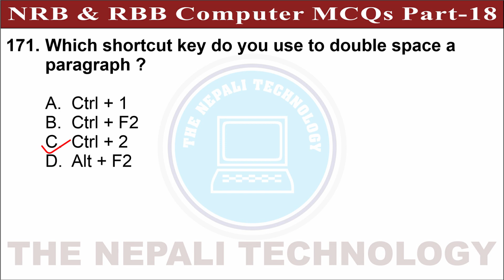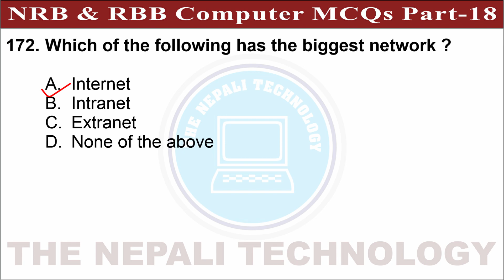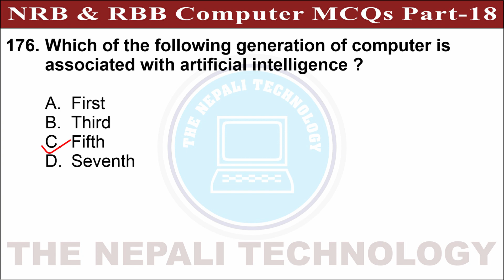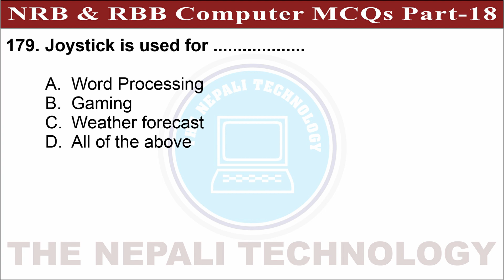NRB & RBB Computer MCQs | Part-18 | Nepal Rastra Bank | Rastriya Banijya Bank | Pretest | MCQ | 2079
NRB Model Set